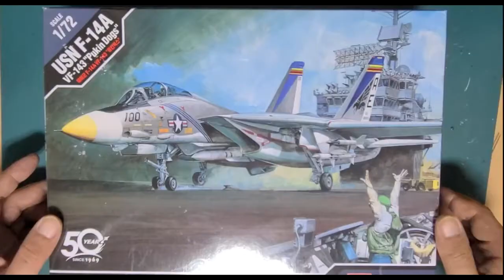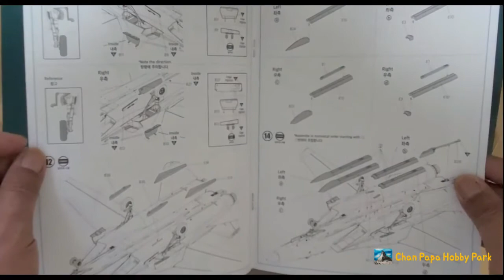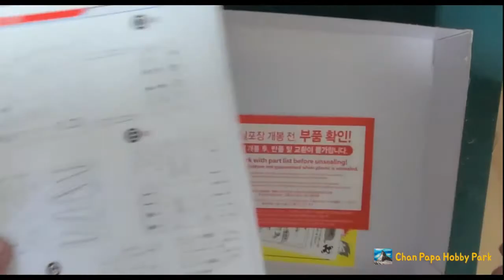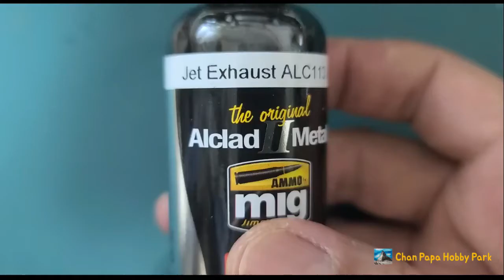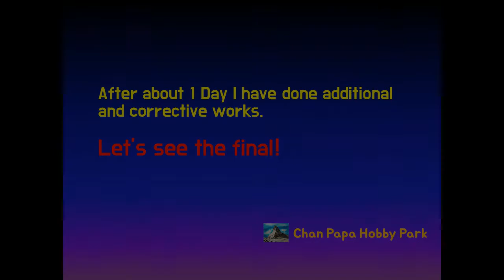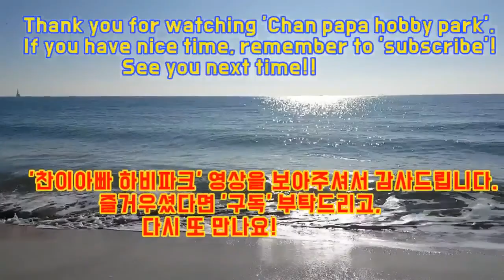Full Building U.S.NAVY F-14A (ACADEMY 1/72) Aero Model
'VF-143 Pukin Dogs'